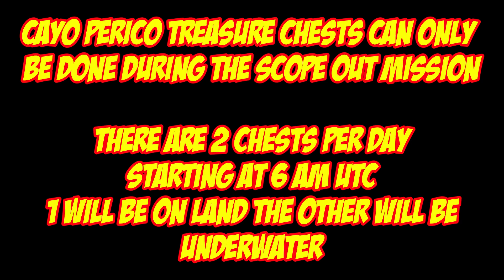Cayo Perico Treasure Chest Locations For Aug 12th 2024 | GTA 5 Online | The Cayo Perico Heist DLC